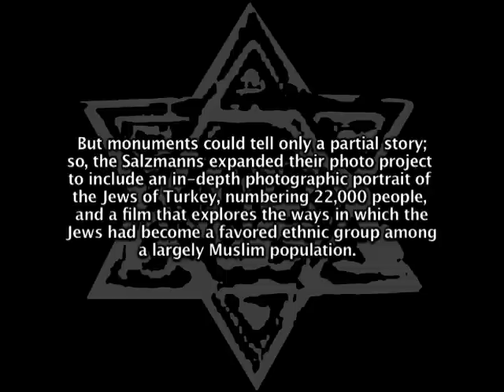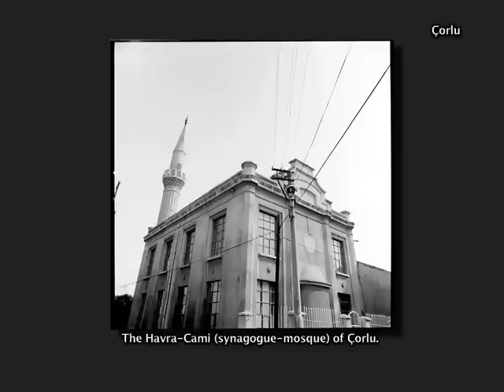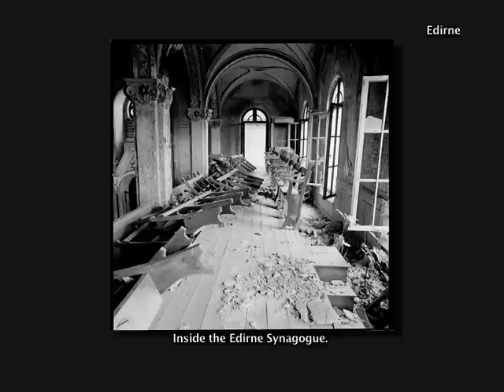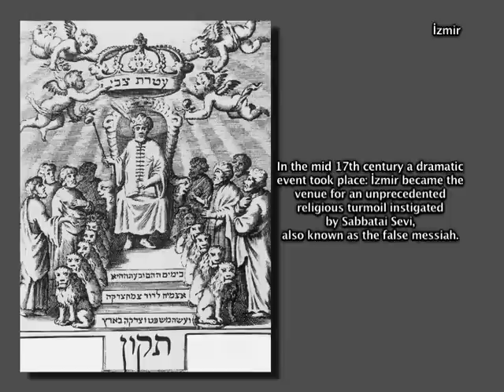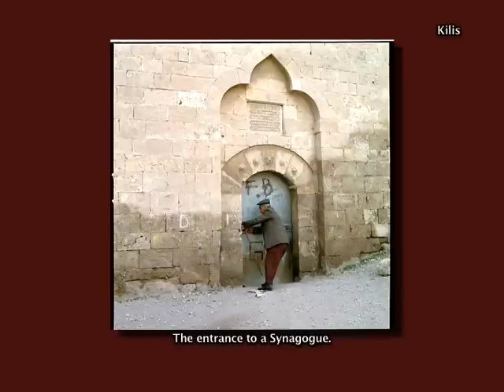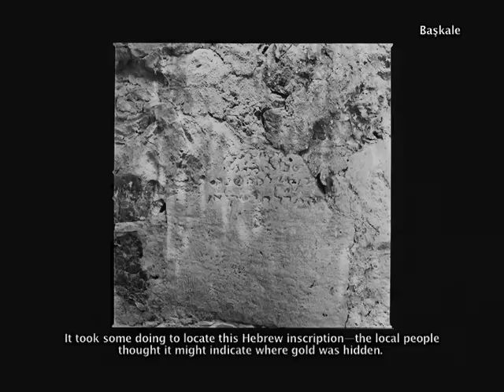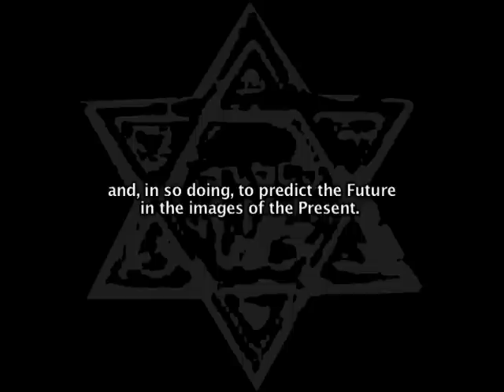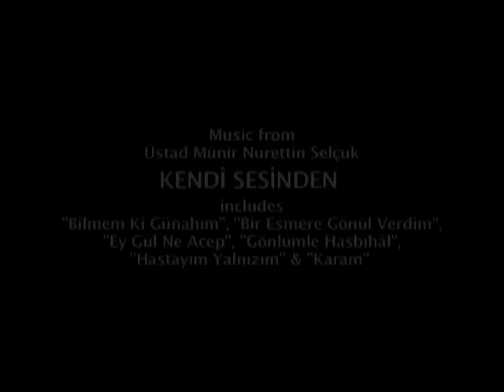In Search of Turkey's Jews - 1984 to 89 - Photographs by Laurence Salzmann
In Search of Turkey's Jews is part of Salzmann's Photographic Retrospective